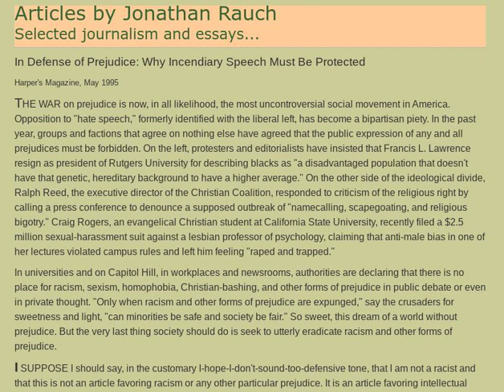[Applied Ethics] Rauch on Free Speech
A lecture from a class I taught at Seton Hill University in the Fall of 2023, Introduction to Ethics.

Lecture 12: Rauch on Free Speech